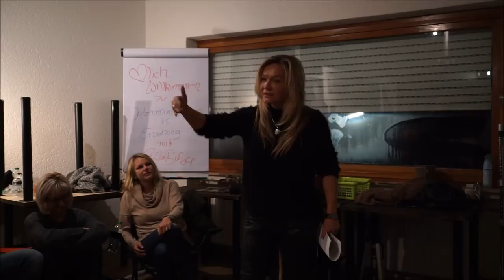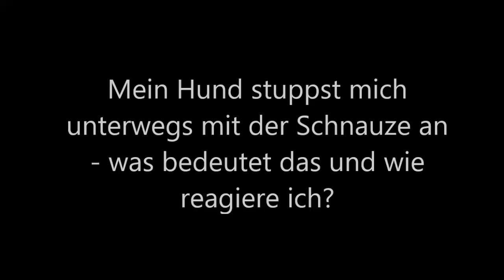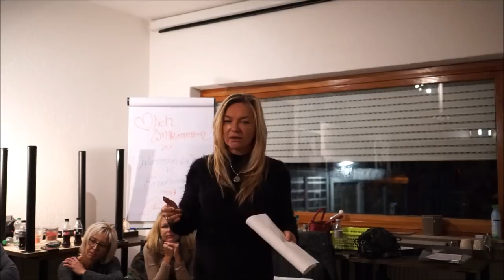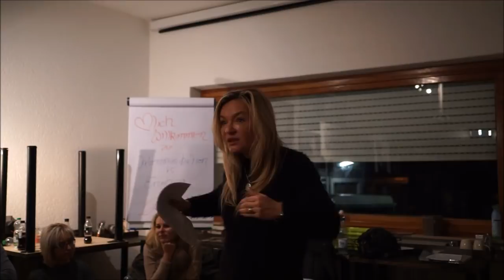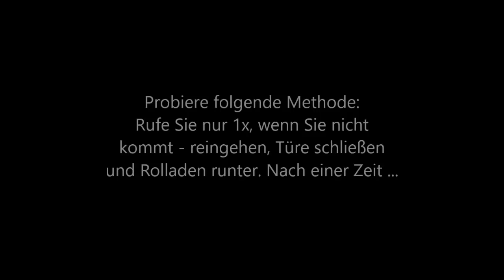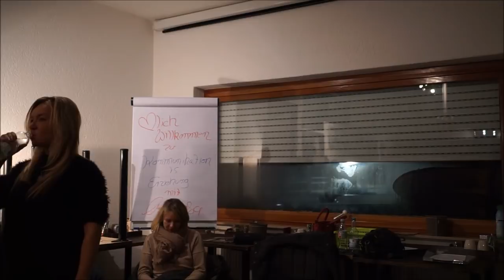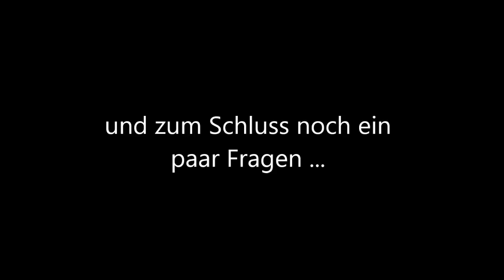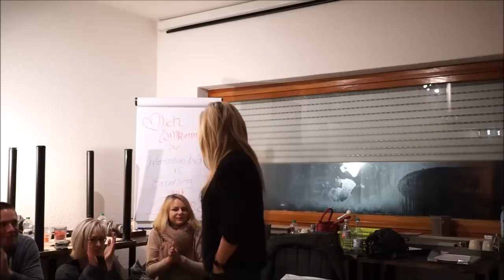Kommunikation vs Erziehung mit Anita Balser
Mitschnitt vom Vortrag in Weilburg (Nov.2017)